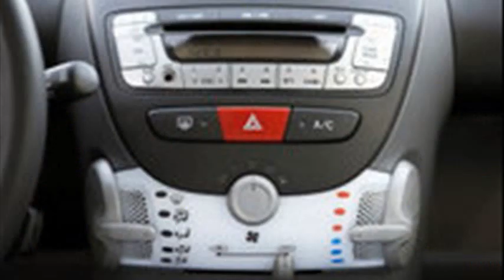peugeot 107 mpg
peugeot 107 mpg 2012
peugeot 107 mpg figures
peugeot 107 review
peugeot 107 mpg urban